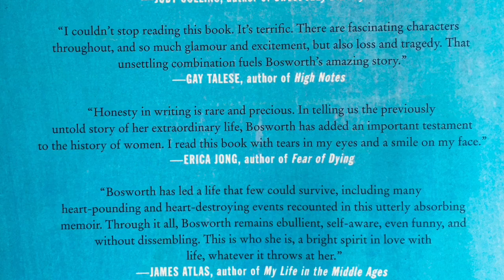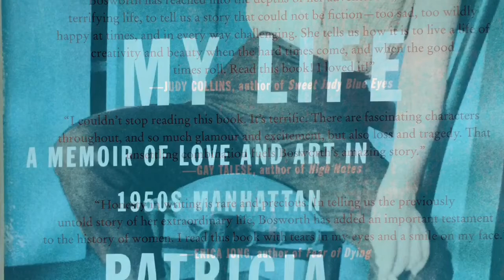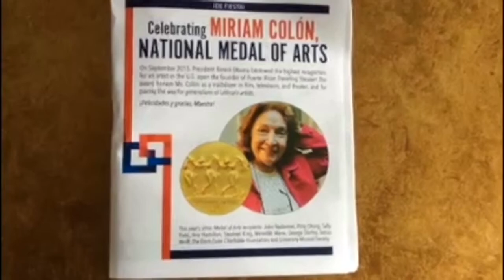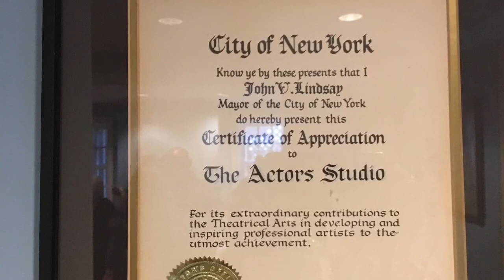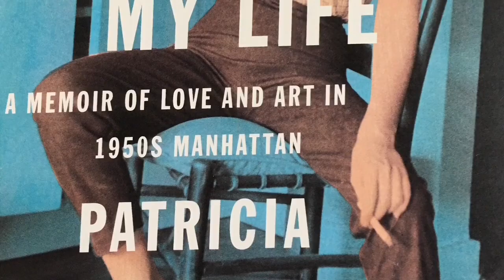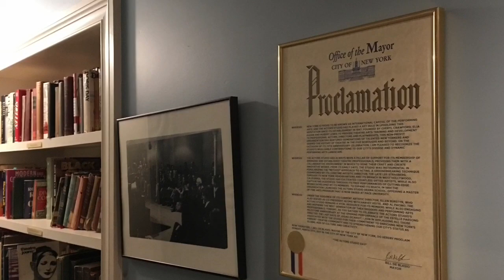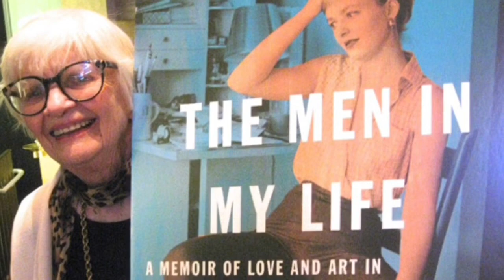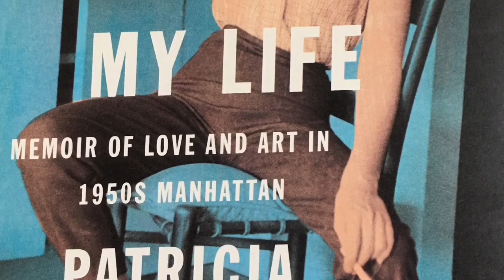Patricia Bosworth about Miriam Colon The Actors Studio NYC, Memoir"The Men in My Life" Gilda Miros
Author, Actor,Journalist, Teacher, Patricia Bosworth.  The Actors Studio, NYC. Tribute to Actor, Producer, Director Puerto Rican Traveling Theatre. Miriam Colon Valle. Patricia speaks to Actor, Author, Producer, Gilda Miros about "The Men in My Life" A Memoir.